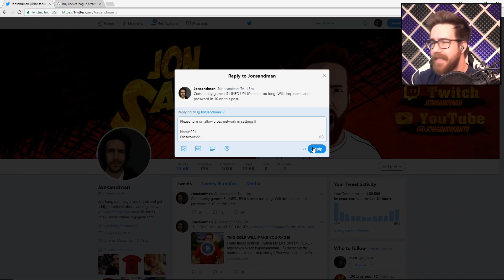EVERYTIME I LOSE, I OPEN CRATES FOR THE COMMUNITY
One of my favorite community videos!